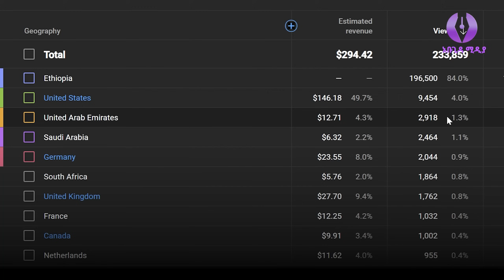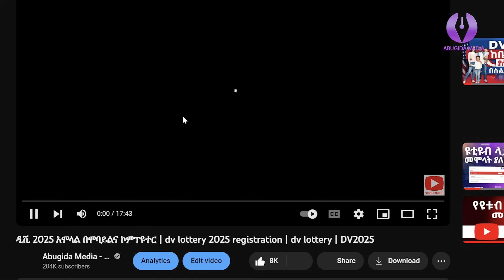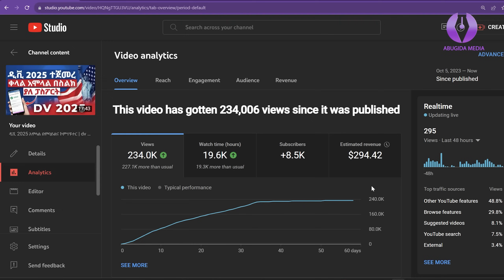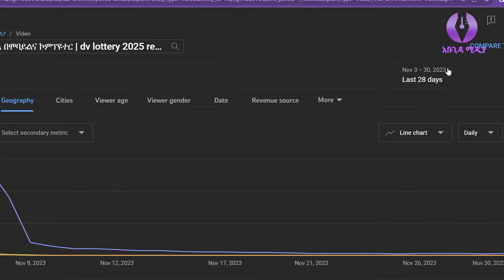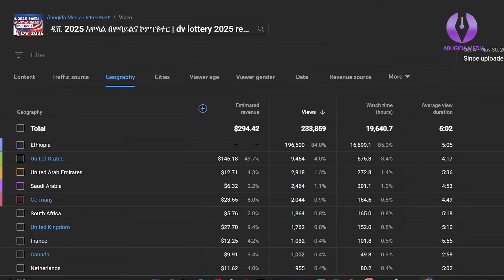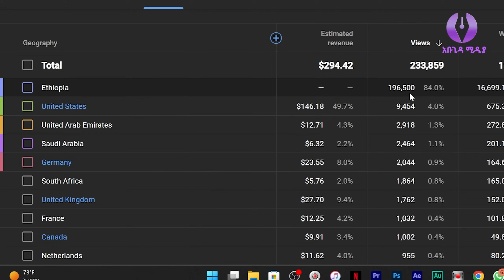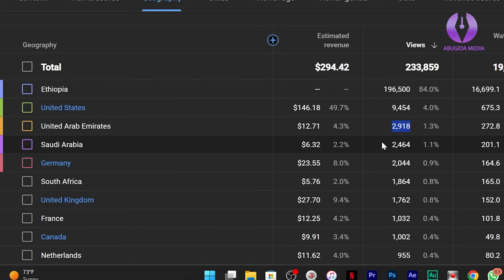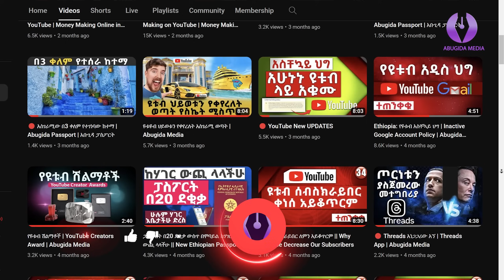ዩቱብ በትንሽ እይታ ብዙ ብር | How to Make Money Online 2023 on YouTube